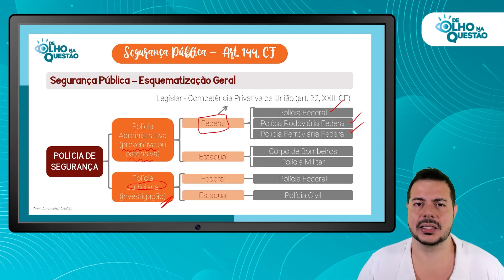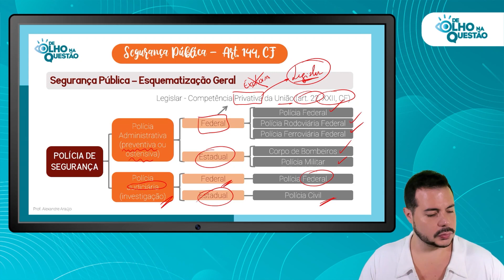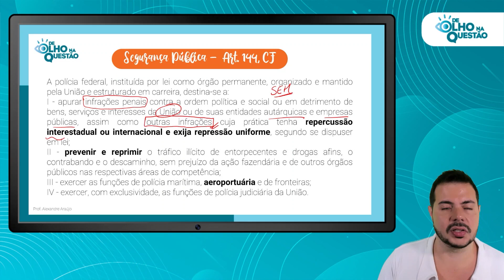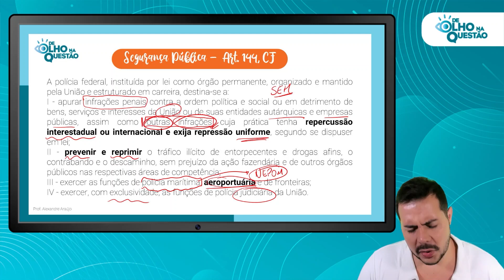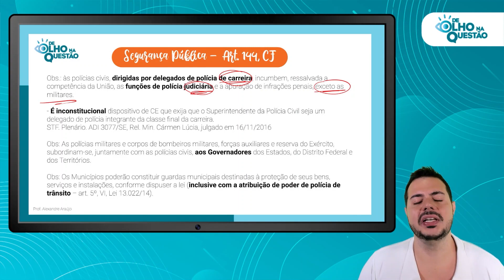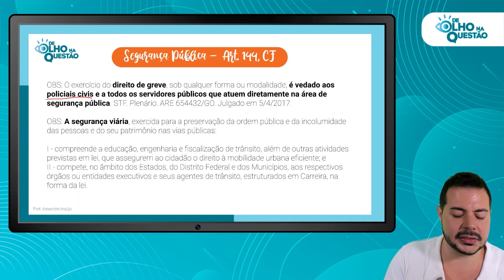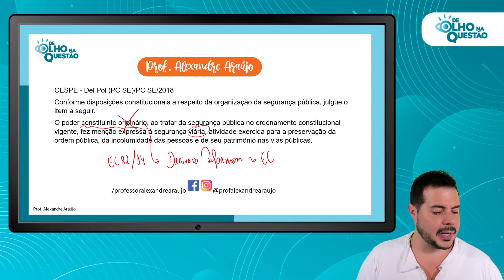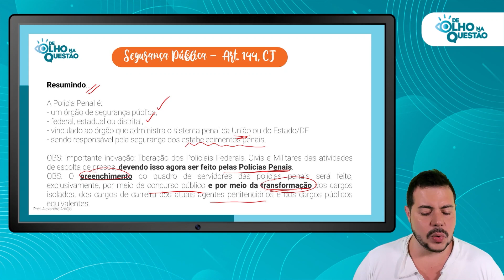Tranquilo passar em prova! E DEPEN ainda mais, né?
A preparação deve ser séria. O planejamento deve ser cirúrgico. A prova do DEPEN bate às suas portas. Aproveite todo o tempo disponível para as arestas. Conheça um pouco mais do trabalho do Prof. Alexandre Araújo!

E conheça o curso regular de Controle da Constitucionalidade do mestre Alexandre Araújo:

Onde Estamos?